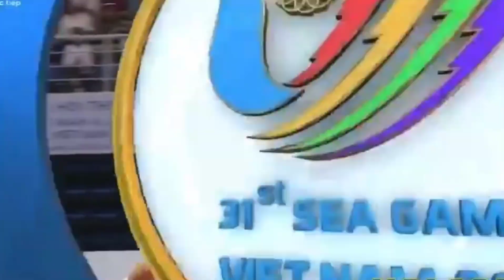RIVAN NURMULKI ON FIRE DI PERTANDINGAN PERDANA TIMNAS DI SEA GAMES VIETNAM 2022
Indonesia vs Myanmar voli di Vietnam kedududukan 3-0 untuk kemenangan indonesia